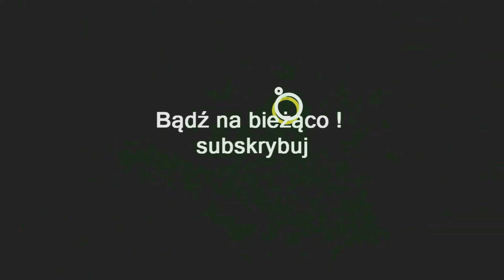ZAGRAJMY W DIABLO 4 (PC) #27 - WIERZCHOŁEK NIEDOLI, ARIDA BOSS, POŻEGNALNY PŁOMYK, PRZEKAZANIE WOTUM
Zapraszam serdecznie na 27 odcinek z serii zagrajmy w Diablo 4 lub jak ktoś woli ( let's play )

Wykonujemy zadania - Wierzchołek Niedoli, Arida Boss, Pożegnalny Płomyk, Przekazanie Wotum, Skradzione Ustrojstwo

Diablo IV to kolejna odsłona popularnej serii gier utrzymanych w konwencji dark fantasy, a gatunku hack & slash, od studia Blizzard Entertainment.

Akcja gry ma miejsce wiele lat po wydarzeniach, jakie zwieńczyły fabułę Diablo III. Świat próbuje dojść do siebie po wyrżnięciu milionów ludzi przez przedstawicieli Wysokiego Nieba i Płonącego Piekła. Historia opowie o powstaniu ludzkości, która według legend zrodziła się ze związku anioła i demona. Ich dzieckiem był człowiek, który następnie stworzył wioski, a te przeistoczyły się w miasta i powstało Sanktuarium.

Niestety na krainę spadła fala chaosu poprzez pojawienie się w niej demonów. Pobożni mieszkańcy pogrążyli się w modlitwie do bogów, inni postawili na okultyzm, propagowany przez Lilith, córkę potężnego demona Mefista, którego pokonaliśmy w Diablo II. Niezależnie od celu modlitw, żadne z nich nie zostają wysłuchane i sytuacja nie ulega poprawie. Panuje ogromny mrok, któremu tylko nieliczni są w stanie się przeciwstawić.

Diablo IV oddaje do naszej dyspozycji pięć grywalnych bohaterów - barbarzyńcę, czarodziejkę, druida, nekromantę oraz łotrzycę.

Rozgrywka w Diablo IV to klasyczny hack'n'slash z elementami gry akcji. Przemierzamy kolejne, różnorodne krainy i wyżynamy wrogów. Po drodze zbieramy przedmioty i ulepszamy postać, rozdając punkty zdolności i inwestując w nowe talenty. Kolejne lokacje są generowane losowo, gwarantując niepowtarzalną rozgrywkę - nawet przy wielokrotnym podejściu.

Premiera 6 czerwiec 2023 ( PC , PS4 , XONE , PS5 , XSX )

gramy w Diablo 4
zagrajmy w Diablo 4
let's play Diablo 4
gameplay Diablo 4
gameplay trailer Diablo 4